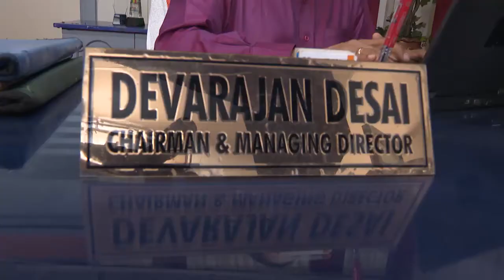STAR CHANDANA MAZHA 1094 TD 09 09 17